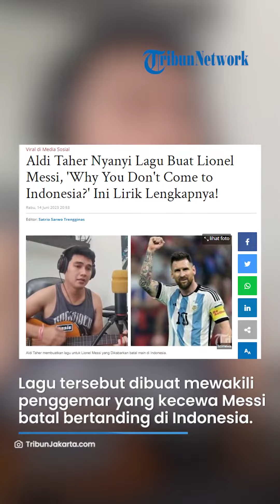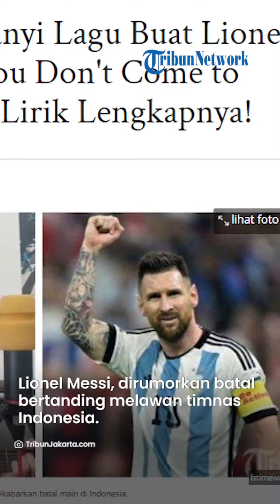Dikabarkan Batal Bertanding Lawan Indonesia, Aldi Taher Nyanyi Lagu Buat Lionel Messi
VP : ARIFAH
TRIBUNMATARAMAN.COM - Pesohor, Aldi Taher, tak melewatkan isu yang viral di masyarakat.

Belakangan, Aldi Taher menciptakan sebuah lagu untuk pemain sepakbola top dunia, Lionel Messi.

Lionel Messi menjadi perbincangan masyarakat tanah air lantaran ia dikabarkan batal bertanding melawan Timnas Indonesia dalam laga Fifa Matchday di Stadion Utama Gelora Bung Karno (SUGBK), Tanah Abang, Jakarta Pusat pada Senin (19/6/2023) mendatang.

Artikel ini telah tayang di TribunJakarta.com dengan judul Aldi Taher Nyanyi Lagu Buat Lionel Messi, 'Why You Don't Come to Indonesia?' Ini Lirik Lengkapnya!,